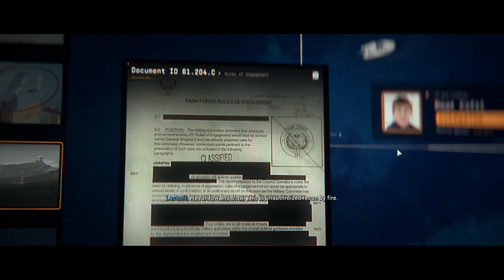Roofi plays Modern Warfare 2 campaign (part 2)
Today we are playing the modern warfare 2 campaign full walkthrough.

Thumbnail made by Eqzo_